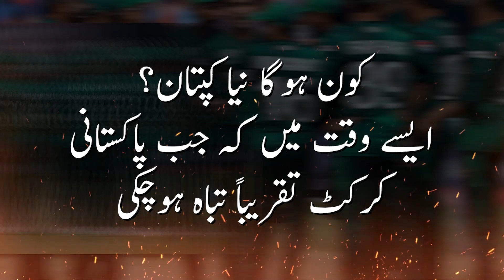Who’ll Be Pakistan’s New Captain? 5 Candidates In Race | Pakistan’s Captaincy Not A Bed Of Roses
Captaincy Ki Jang Start | Koan Banay Ga Naya Kaptan? 5 Players Race Main | Shan Masood Ki Bhi Chutti Honay Wali Hai? Kia New Captain Team Say Grouping Khatm Ker Sakay Ga?